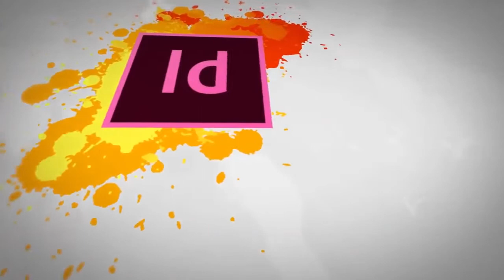Graphic Design Theory What is Graphic Design- Digiskills - DigiSkills Pakistan